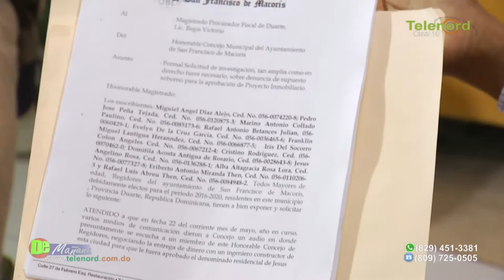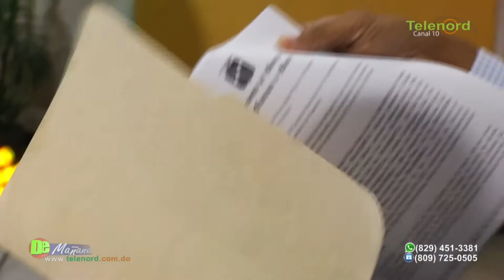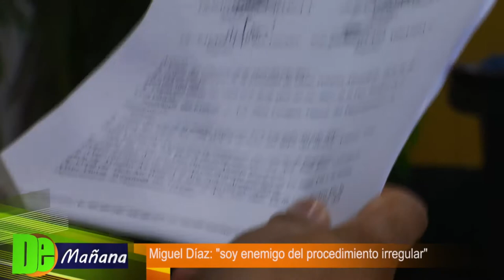“Oficina de Planeamiento Urbano del Ayuntamiento SFM fue remozada con dinero de constructores”